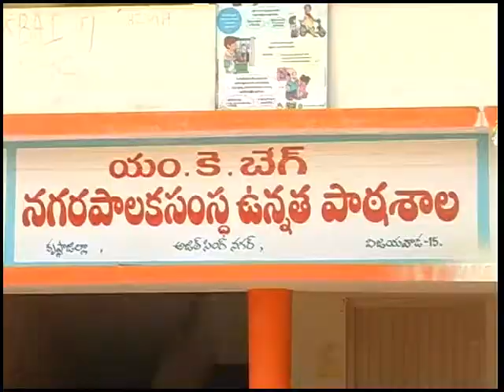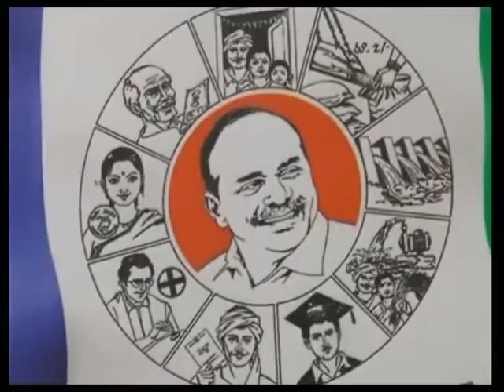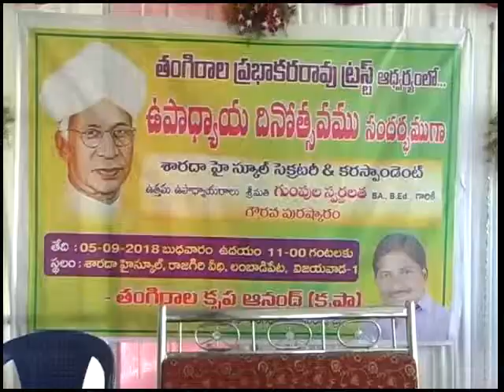Evening Final News 05 09 2018 001